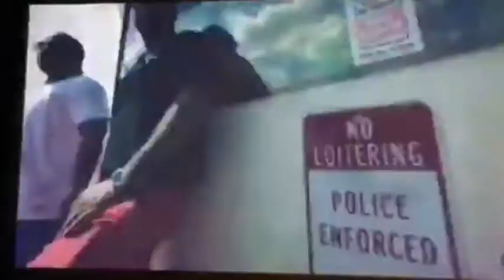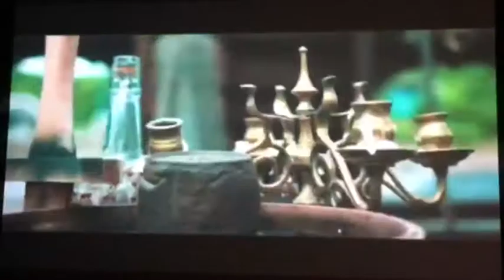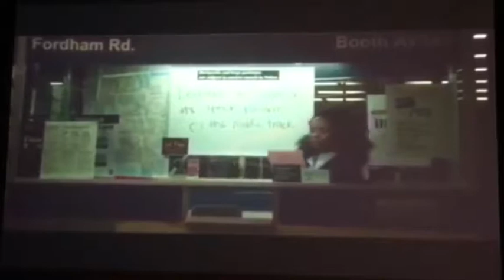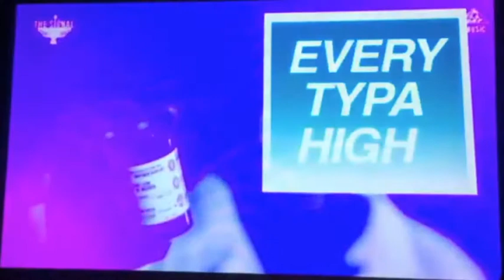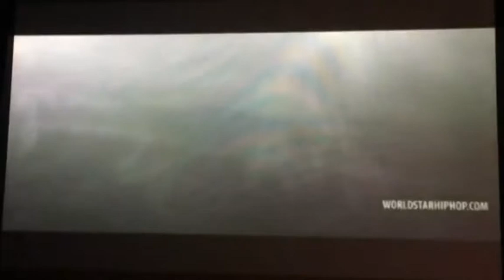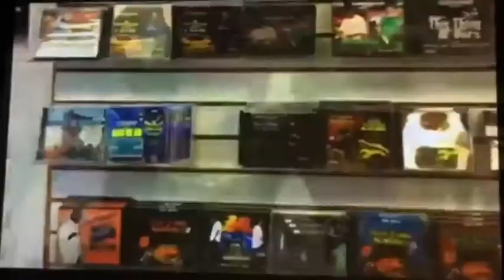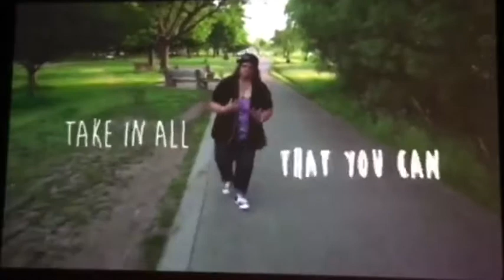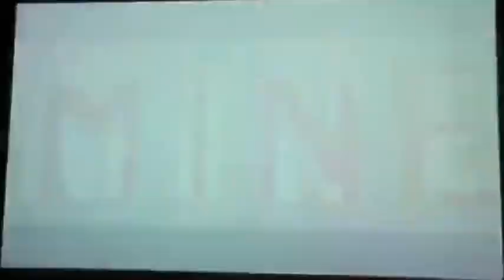Yo! MNtv Raps! Episode 1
Track Listing

Eyedea/Slug - Wake Up Show Freestyle
Muja Messiah - Northside Nightmare
Mally ft K. Raydio - Good One
Katrah-Quey W/ Guante Jayanthi Kyle - Our Relationship
Lambs to Lions - Americanola Oil
CHVNSV ft. Gaines FM - Face
Yare - L.O.L (Land of the Lakes)
Nathan Ejuwa - Full Circle
Ooooops track - Not from MN
Wilson Miles - Handle Your Business
Tall Paul - No Question
Sifu Hotman - First Avenue Funeral
Greg Grease - Migraine
BdotCroc - FRFR
Lyric Marid - Respect
Ackronem - To The Teeth
Radio Ahlee - Static
Bobby Raps - Purgatory
Kaleem the Dream ft. Pro Steve - Prime Time
JayLap - Do Like Mi
Dungeon the Baptist - Non Believers
Dakotah Fay X Mic Jordan - Kinfolk
Cypher - Minnesota Female Cypher (Part One)
J. Plaza ft. Nazeem & Spencer Joles - Surprise M'Fer
St. Paul Slim - Monkey Shit
Orikal Uno - Knockin'
Soul Reflect ft. Chris - Quiet Walk
Tek & Metasota - Scenario
Scooter Boi ft. Eddie White - OYL
Allan Kingdom + Finding Novyon + Drelli - Fever
Devon Reason - Mine
Will Robinson - Diabolical
Andre Mariette - From a Seed
Gabriella Jacobs - Paradox
Brandon Pulphus - Bluprnt
Tony Bones ft AG (D.I.T.C.) - Yep Yep
Baby Shel - Baby Shel's World
Cashinova - Foolish
Manny Phesto - Cedar Ave.
Kill the Vultures - Moonshine (Live)
Cypher - Twin Cities Rap Cypher
Prof - Time Bomb
Y.N Rich Kids - Hot Cheetos 'n Takis
Nick Jordan - Petty
Truemuziq & Blackk - Food For Thought
Abhinav + Rich Garvey + TLa Shawn + Nathan Ejuwa + Buddah Tye - Roll Up
Ashley Dubose ft. BdotCroc - Relax
Carnage the Executioner - Minnesota Mean
Chance York - Harden The Paint
deM atlaS - Drive North

Mixed by DJ Adatrak live at Honey in Minneapolis August 15th, 2017